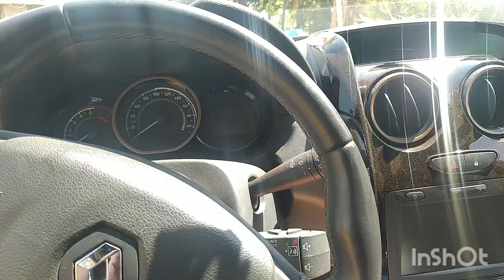passear ou crochetar rotina de uma crocheteira.